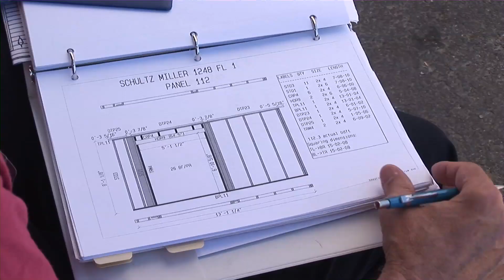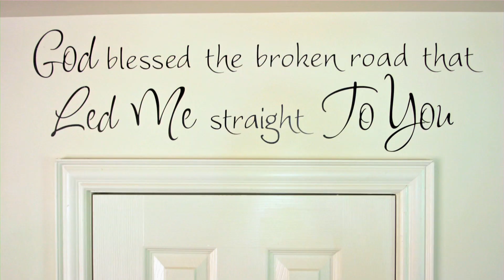Partnership Home Program (full version)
(2010) "Bring one more family home"